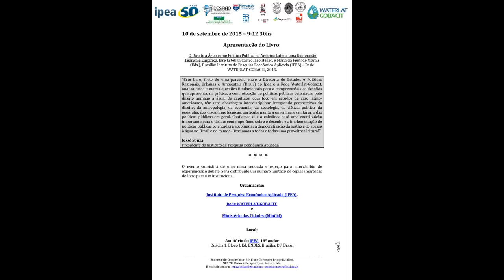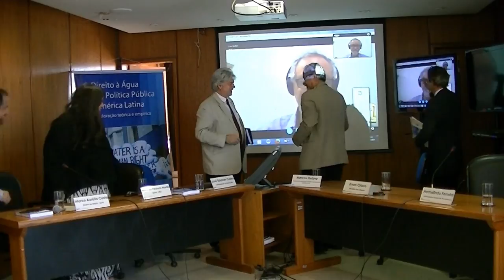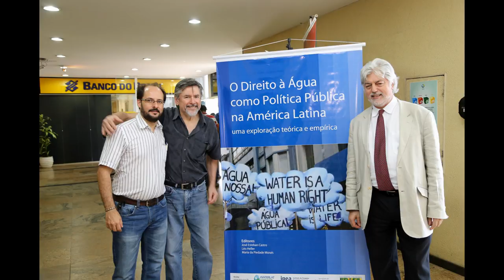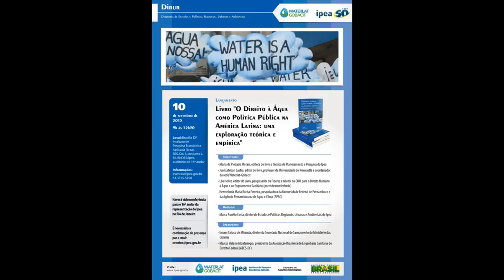First book WATERLAT-GOBACIT, official presentation (2)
Official presentation of the book The Right to Water as Public Policy in Latin America: a Theoretical and Empirical Exploration [in Portuguese], Brasilia: Institute of Applied Economic Research (IPEA) – WATERLAT-GOBACIT Network, 2015.

Panelists:

José Esteban Castro, Newcastle University, United Kingdom, Co-ordinator, WATERLAT-GOBACIT Network

Léo Heller, René Rachou Research Centre/CPqRR, Oswaldo Cruz Foundation, and Special UN Rapporteur for the Human Right to Water and Sanitation

Maria da Piedade Morais, Institute of Applied Economic Research (IPEA), Brasilia

Hermelinda Rocha, Federal University of Pernambuco (UFPE) / Pernambuco’s Water and Climate Agency (APAC)

Comments:

Ernani Ciríaco de Miranda, Director, Department of Institutional Relations, National Secretariat of Environmental Sanitation, Ministry of the Cities

Marcos Helano Montenegro, President, Brazilian Association of Sanitary Engineering, Federal District (ABES-DF), Brasilia

Moderator:

Marco Aurélio Costa, Director, Regional, Urban, and Environmental Studies and Policies, Institute of Applied Economic Research (IPEA)

Jointly organized by the Institute of Applied Economic Research (IPEA), the WATERLAT-GOBACIT Network, the National Secretariat of Environmental Sanitation, Ministry of the Cities (MinCid), the Institute of International Relations (IREL), University of Brasilia, and the Brazilian Association of Sanitary Engineering, Federal District (ABES-DF), Brasilia. Auditorium IPEA, Brasilia, 10 September 2015.